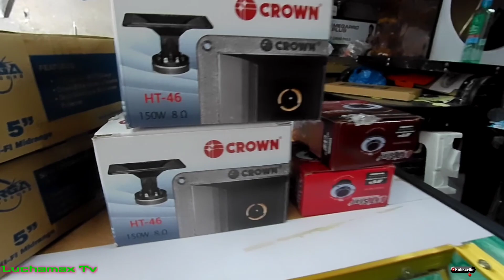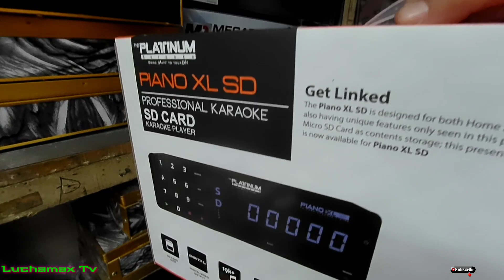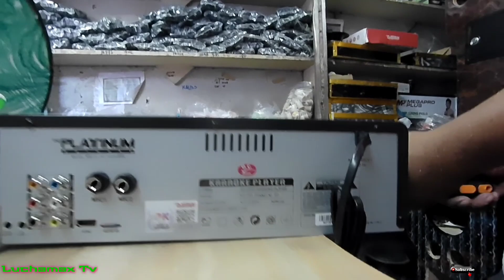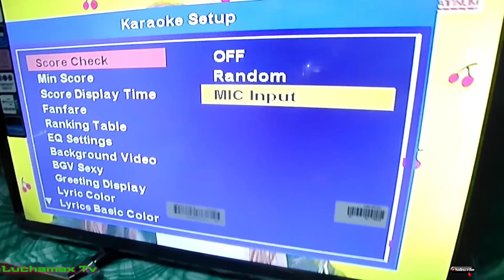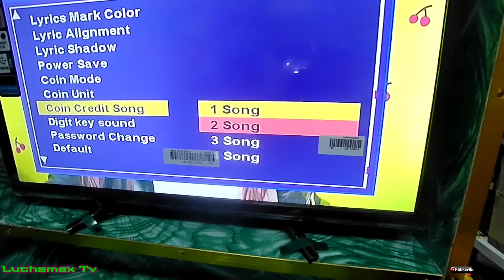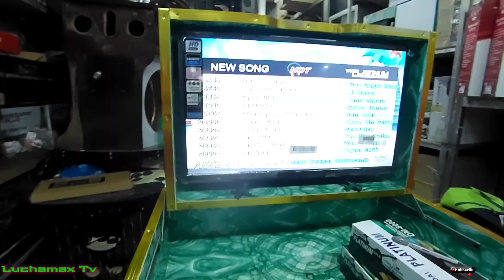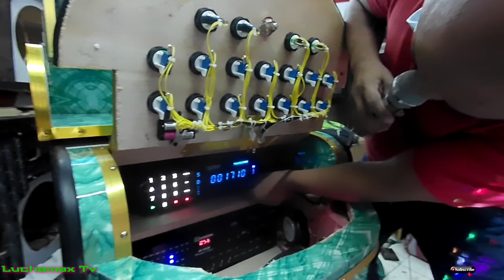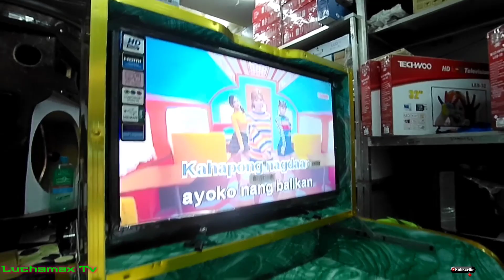Original set up Videoke Machine || using Platinum Piano XL sd player || ship to Samar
Raon Quiapo Manila is the place for cheaper price for sounds equipment and other electronics products like dvd player videoke machine speakers power amplifier and also sporting goods and hardware supply.

Background music;

1. Just once - James Ingram (karaoke version)
2. Kahapong nagdaan - April Boy Region (karaoke version)
3. True - Spandau Ballet (karaoke version)